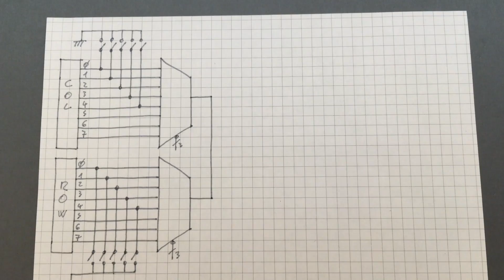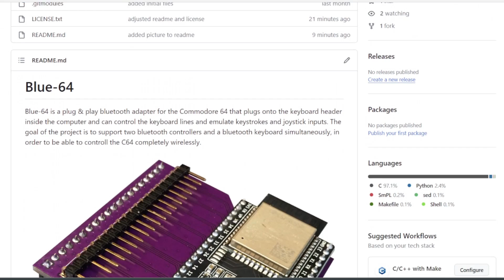Blue-64: plug & play bluetooth for the C64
I'd like to share a plug & play bluetooth adapter I designed for the Commodore 64, thanks to which we can play our favorite C64 games with bluetooth controllers without leaving the couch.